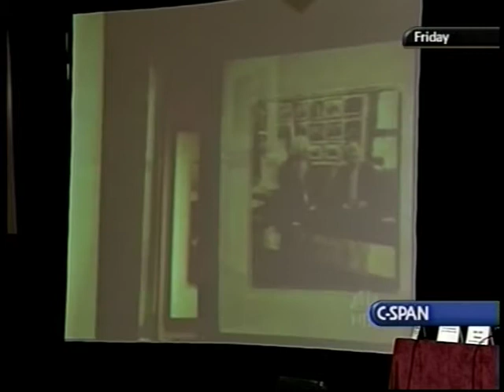Vietnam: The POW Experience (Part II) [2006 AVC Conference]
C-Span coverage of the American Veterans Center's 2006 conference panel on Vietnam: The POW Experience, featuring Col. George "Bud" Day, Maj. Gen. Edward Mechenbier, Capt. Jack Fellowes, and Lt. Col. Anthony Marion Marshall.

Moderated by Taylor Kiland, author of "Open Doors: Vietnam POWs 30 Years Later."